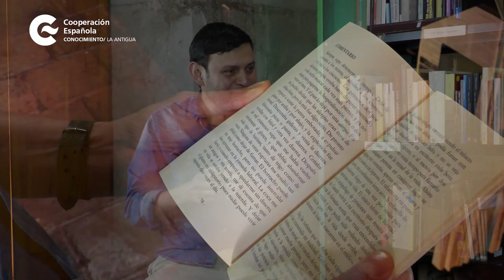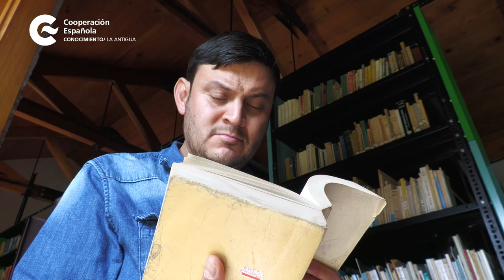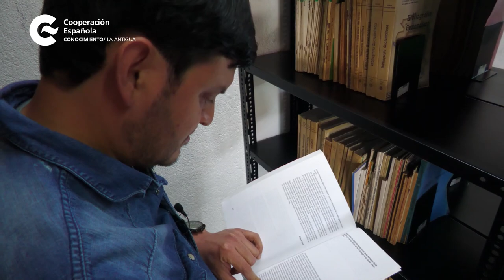Nuevas Voces de Guatemala con Leonel González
La biblioteca del CFCEAntigua presenta al escritor antigüeño 🧔‍♂️ Leonel González de León, autor del cautivador libro "Vademecum", 📚 una colección de cuentos publicada en el año 2021. La obra se caracteriza por su estilo híbrido, que se aleja de la narrativa tradicional guatemalteca y explora diversas formas de expresión literaria.